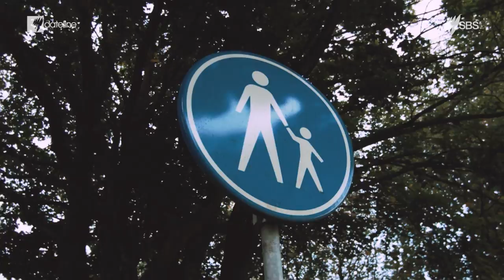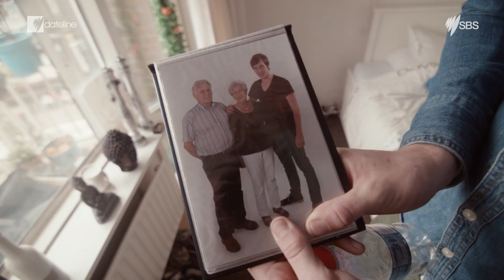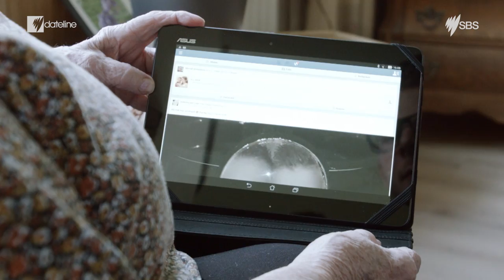Dutch students are living rent free for socialising with the elderly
Drinking games, sex talk and jigsaws - this is life in a unique Dutch retirement home. Young and old live side-by-side sharing the joys of life, and the sadness of death, together.

For more on Aaron Lewis' story, go to the SBS Dateline